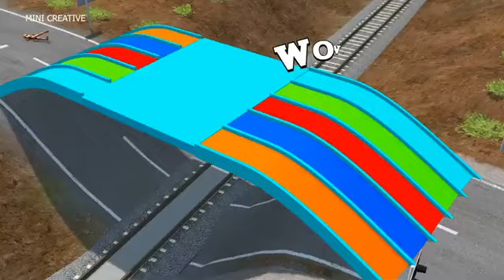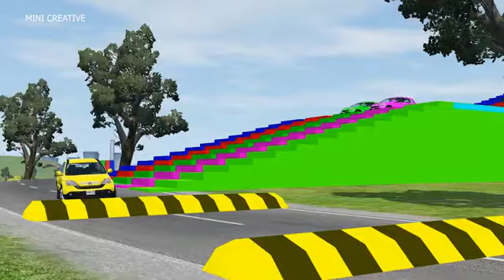Double Flatbed Trailer Truck vs Speedbumps Train vs Cars Beamng.Drive#3